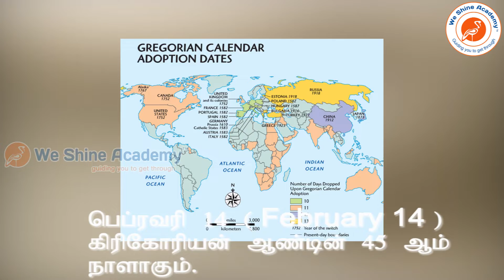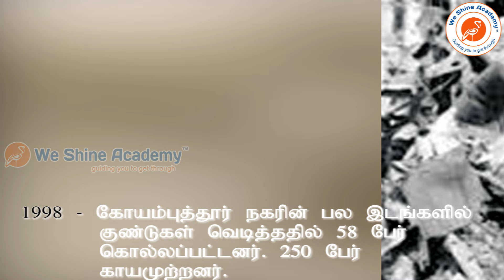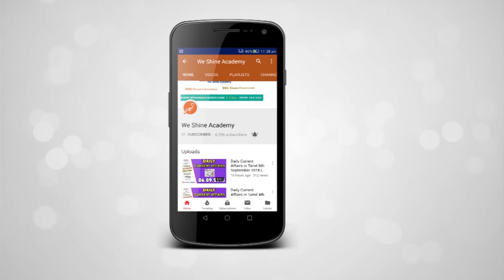History Today (14-02-2020) | TNPSC, RRB, SSC | We Shine Academy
In this video we are going to see about History  Today February 14

notification/

Category